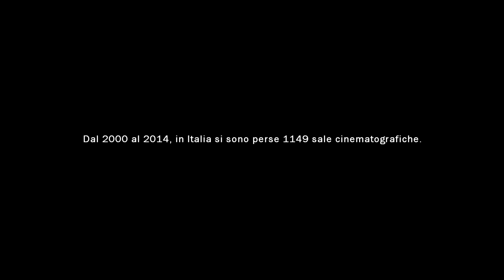Lo Spettatore - Trailer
Regia di  Luca Zambianchi